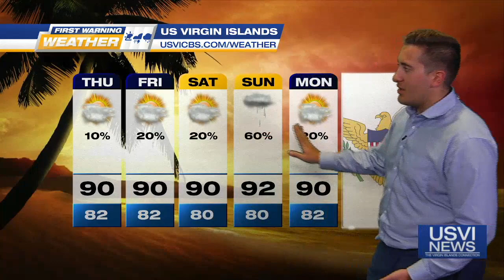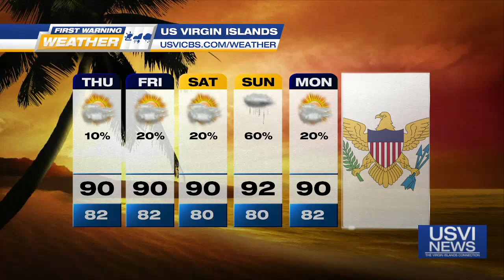First Warning Weather: July 5, 2023